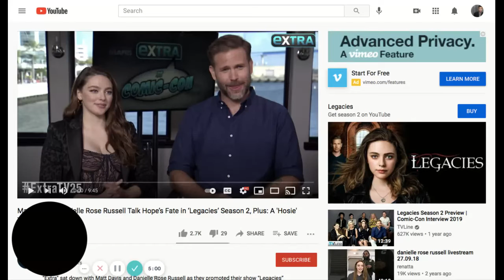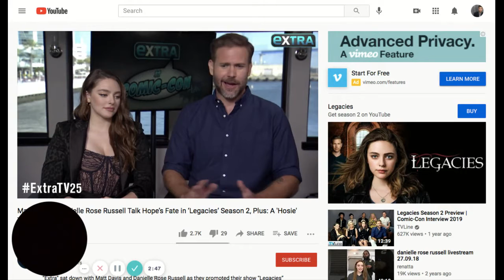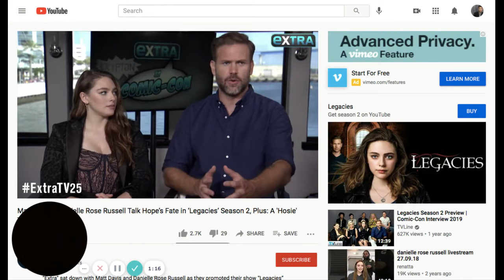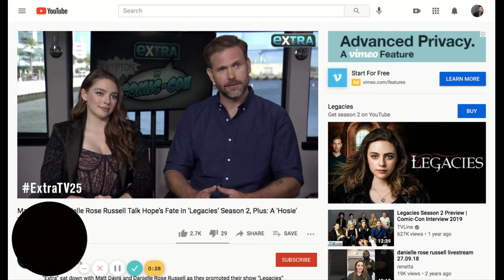Matthew Davis & Danielle Rose Russell on EXTRA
Matthew Davis & Danielle Rose Russell Talk Hope’s Fate in ‘Legacies’ Season 2, Plus: A 'Hosie' Teaser